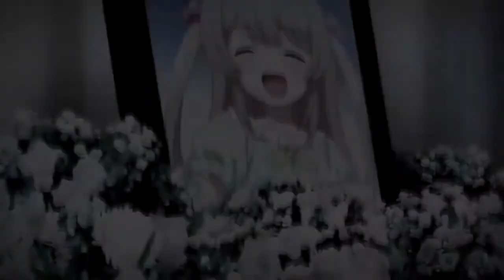Shichisei No Subaru (Seven Senses Of The Re'Union) - Reseña y Opinión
¡Bienvenidos a un nuevo video! En esta ocasión les traemos reseña y opinión de "Shichisei No Subaru (Seven Senses Of The Re'Union)", anime de esta temporada que nos recordó mucho a otras dos series muy conocidas... No olviden suscribirse, comentar, compartir y darle manita arriba.